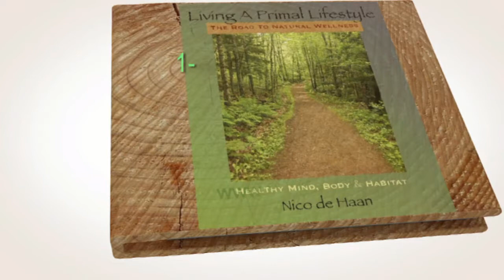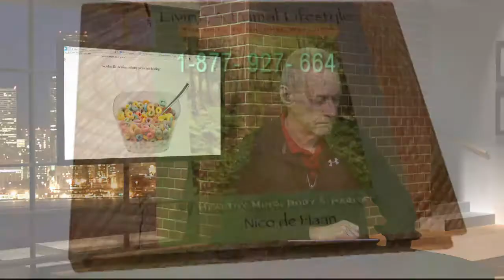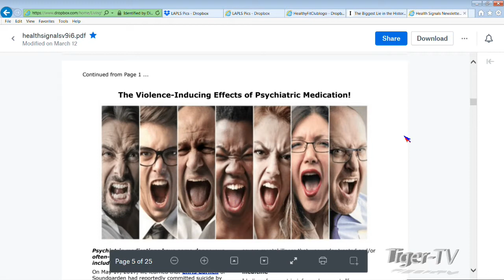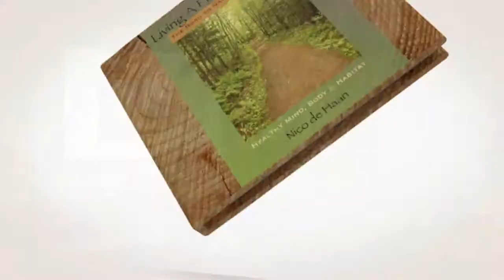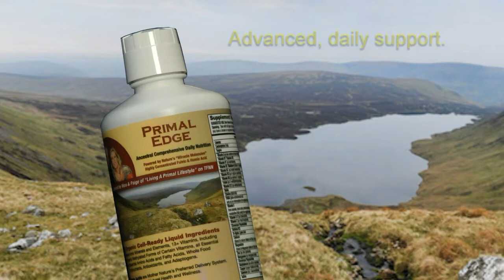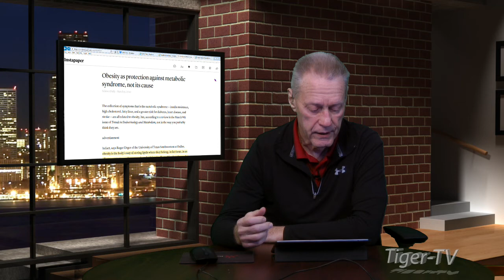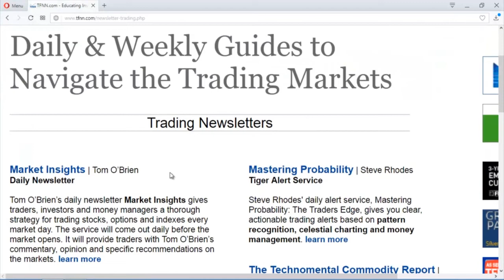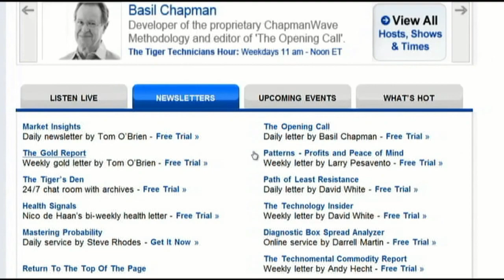March 20th Living a Primal Lifestyle with Nico de Haan on TFNN - 2018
Join Nico de Haan as he discusses Health, Fitness, Diet, Nutrition and Exercise... Living a Primal Lifestyle. Now at a new time. Each Tuesday and Thursday at 7AM ET here on TFNN .